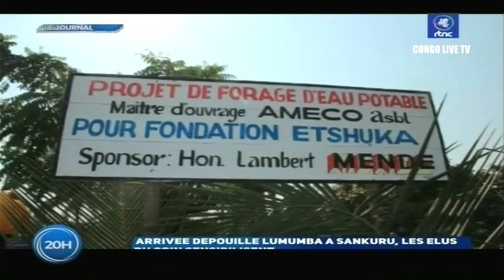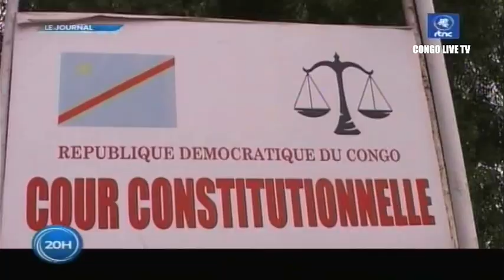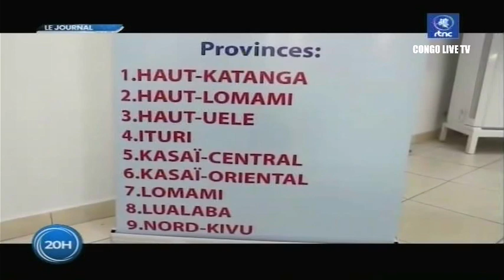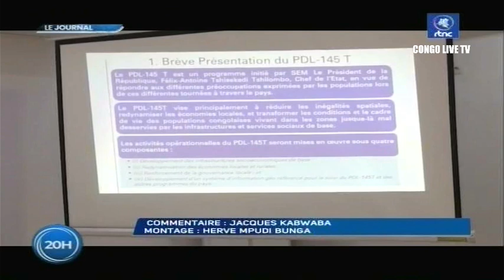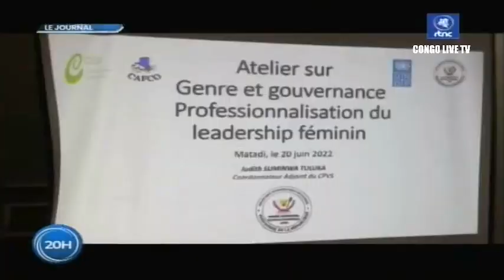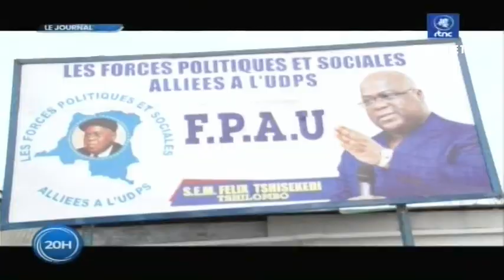🔴RDC : SUIVEZ LE GRAND JOURNAL DE CE MARDI LE 21.06.2022 RTNC EDITION 20H00